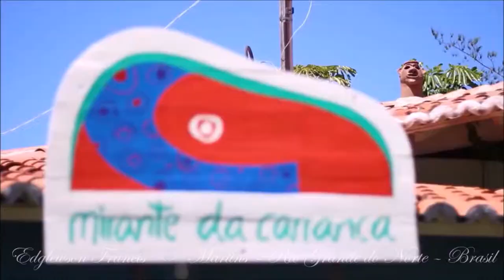Martins/RN, a Princesinha do Oeste Potiguar 🌬💨❄️🌄🏜🌅💖